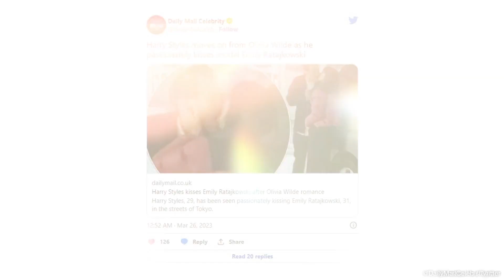Harry Styles and Emily Ratajkowski’s passionate kiss in Tokyo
ABOUT HOLA!